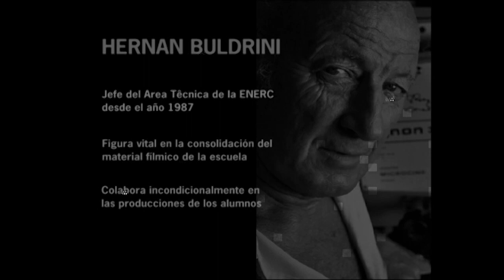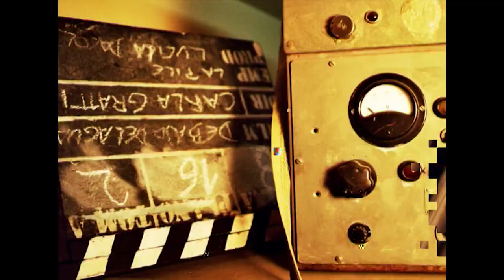HERNÁN (2004) -Sede AMBA - Foto Documental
HERNÁN (2004) SEDE AMBA
Fotodocumental

Ficha Técnica
Dirección: Hernán G. Silvosa
Guión: Alejandra Fralliciardi
Producción: Nadia Martínez
Dirección de Fotografía: Pablo Werner
Dirección de Sonido: Rocío Santos
Montaje: Gaspar Zeballos y Hernán G. Silvosa